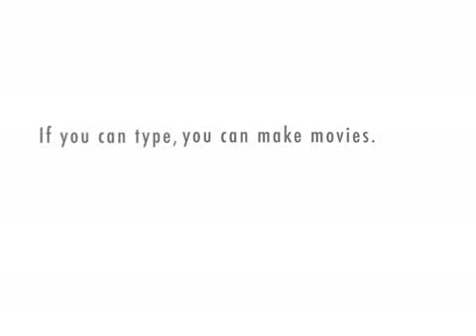Debt Files 6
this one is kind of funny lol lol lol lol lol lol lol lol